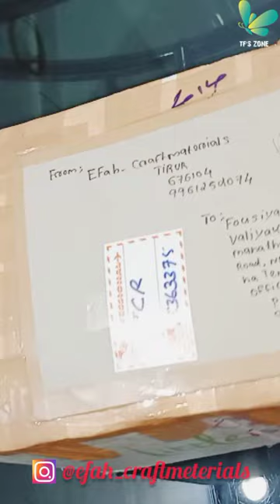Art and Craft Supplies Haul / Unboxing / From Where I Purchase most of the craft items...🔥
Hello All👋

it's my one of craft Materials Haul video.one of the most requested videos.hops you enjoy🔥

by

❤️Thaslima Fahim❤️